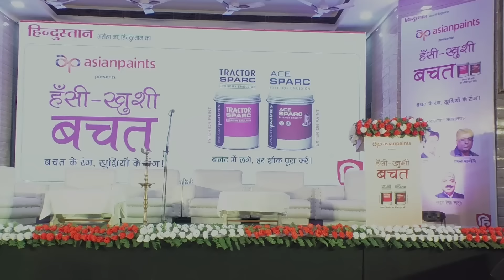एशियन पेंट्स और हिन्दुस्तान द्वारा आयोजित "हँसी खुशी बचत" हास्य कवि सम्मलेन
[PARTNERED] एशियन पेंट्स और हिन्दुस्तान द्वारा आयोजित "हँसी खुशी बचत" हास्य कवि सम्मलेन का रंग ही कुछ ऐसा था की उसकी छाप हर किसी के दिल में घर कर गयी |